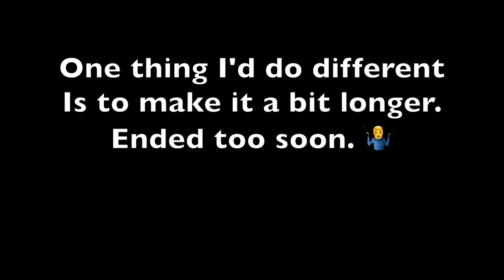Sunset Timelapse Lumix G85